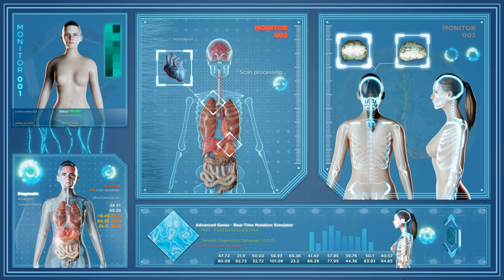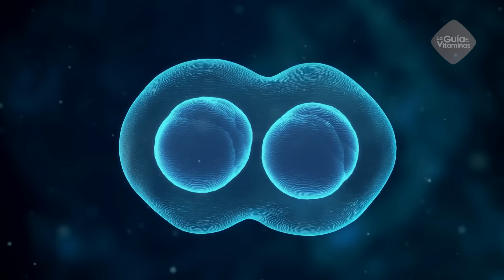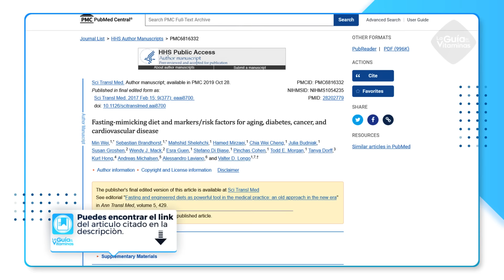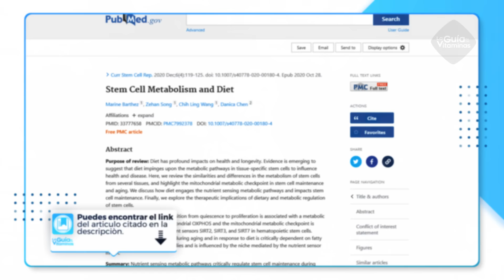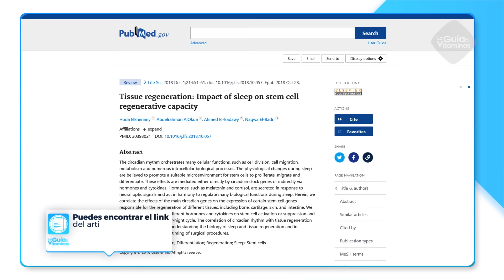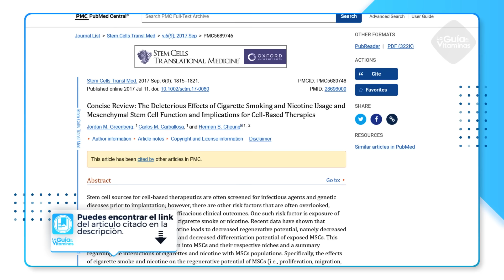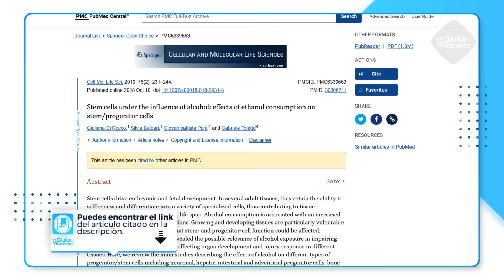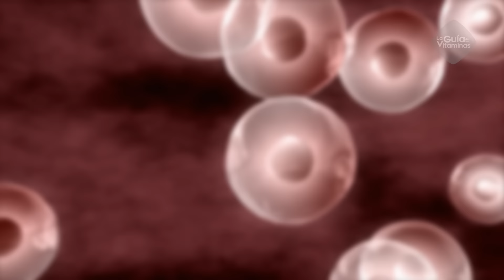Rejuvenece Y Aumenta Tus Células Madre Naturalmente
Por muchos años la forma de obtener nuevas células madres ha sido a través de inyecciones, transfusiones de sangre y otras técnicas, pero usualmente se usan células madres obtenidas de otras personas, como de cordones umbilicales y de la médula ósea de otros.

No obstante, recientes investigaciones señalan que se pueden obtener células madres nuevas del mismo organismo de forma natural, tan solo con hacer cambios en la dieta y el estilo de vida. En el video de hoy te explicamos cómo activar las células madres naturalmente.